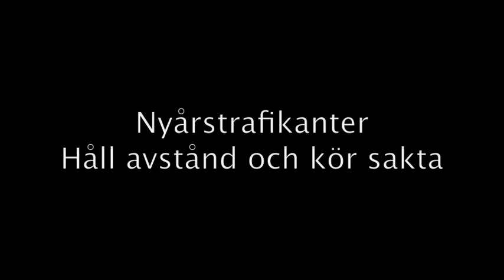Vintervägar i Dalarna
Hala vägar runt Falun och Borlänge. Trafikanter som ska fira nyår i Dalarna bör köra försiktigt. Trots att underlaget ser torrt ut kan det vara ishalka.